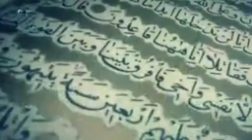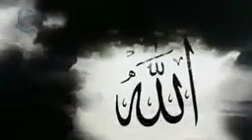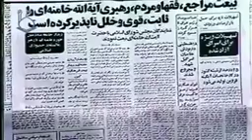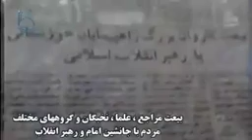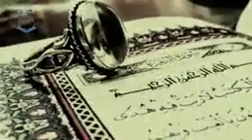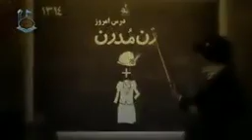Ostaf Raefipour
selection of ayatollah khamenei